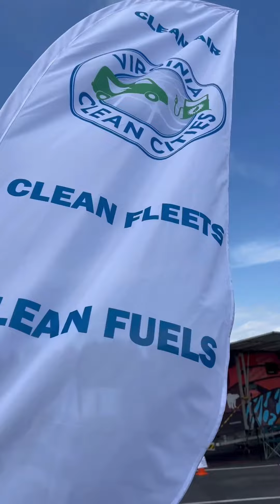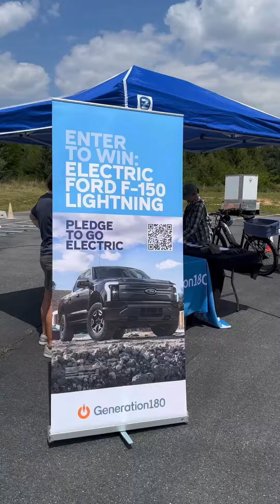The SolarButterfly in Harrisonburg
Our journey leads us to Harrisonburg, Virginia, where nature's embrace awaited. Here, a rendezvous with Virginia Clean Cities filled the air with excitement as we connected with solar and clean energy enthusiasts. Basking in the sun's glow during the event, Max and Martin uplifted our home on wheels. But as twilight descended and we hit the road, a new challenge emerged—our Solarbutterfly's lights flickered. Will a solution light our path ahead? 🚐☀️